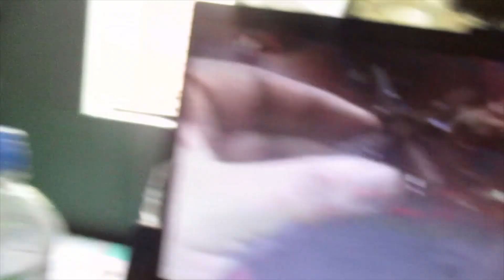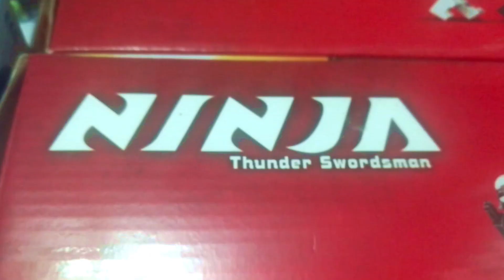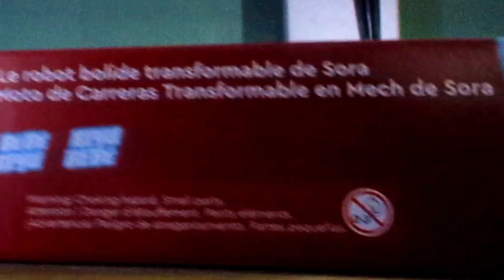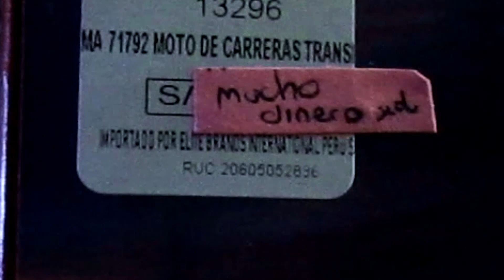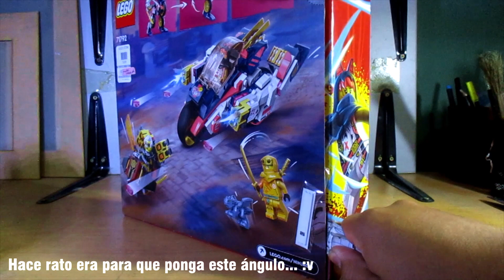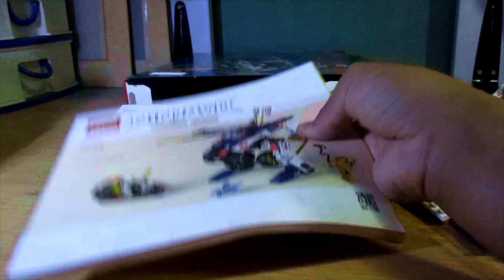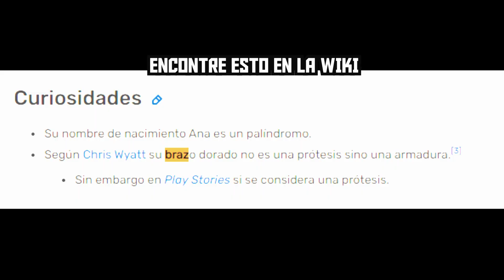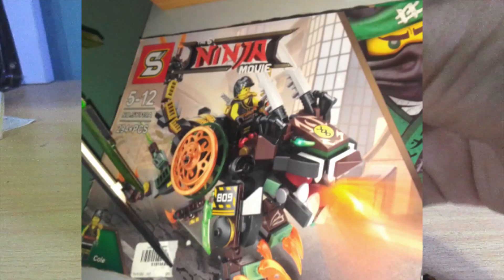Sora y Arin están aquí! Lego Ninjagoz 71792 Mech de Sora reviewnboxing en español | Chutas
Sé que un video de más de 15 minutos es difícil de digerir, es más, quise rehacer todo cuando estaba terminando de editarlo, pero espero, que los siguientes sean mejores, lamento la demora chiquillos :}